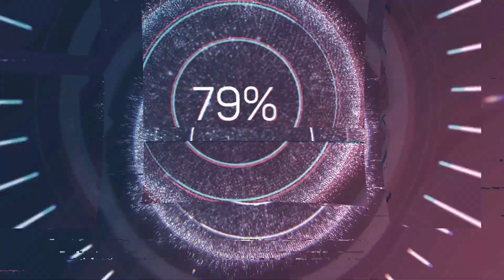Juventus - Napoli verso il 3-0, gli azzurri preparano il ricorso.FLASH NEWS CN1926 IN 3 MINUTI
Juventus - Napoli verso il 3-0, gli azzurri preparano il ricorso. Napoli, scatta l’isolamento: da oggi squadra in ritiro a Castel Volturno. Arriva Bakayoko: oggi firma e primo allenamento+++

FLASH NEWS: L'INFORMAZIONE SPORTIVA DI CalcioNapoli1926.it IN 3 MINUTI

🎤 SABRINA UCCELLO